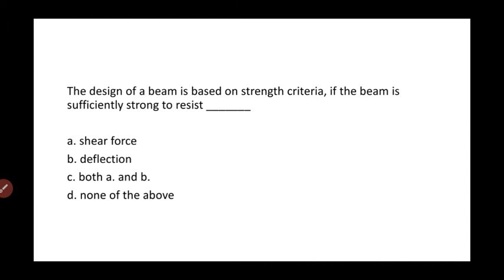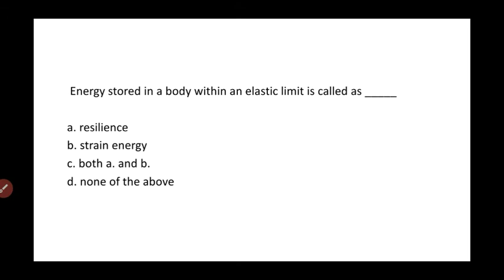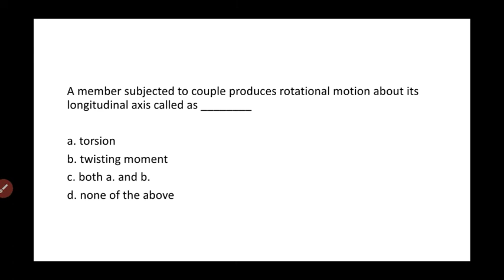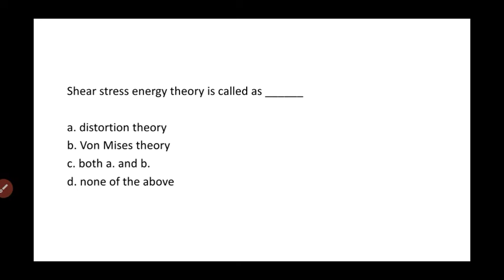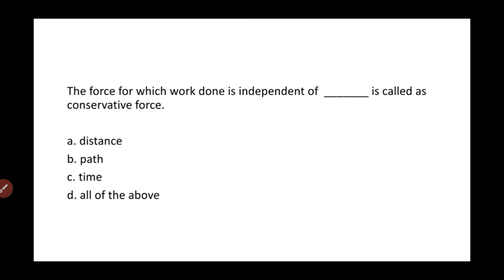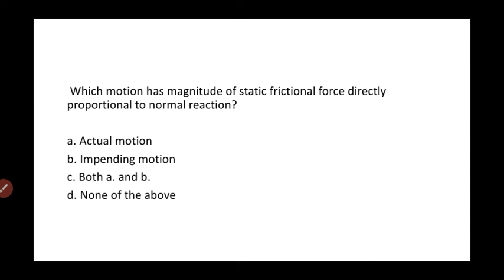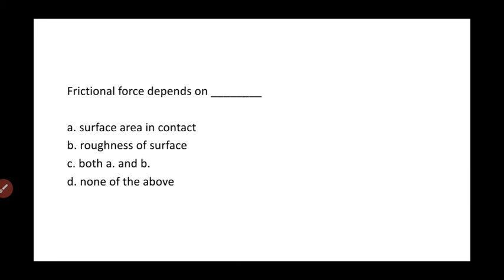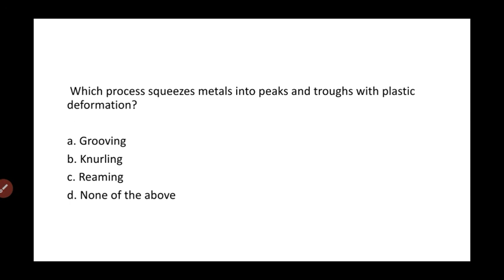BIS TECHNICAL ASSISTANT MECHANICAL ENGINEERING MCQ || NRB BARC STIPENERY CATEGORY 1 TECHNICAL